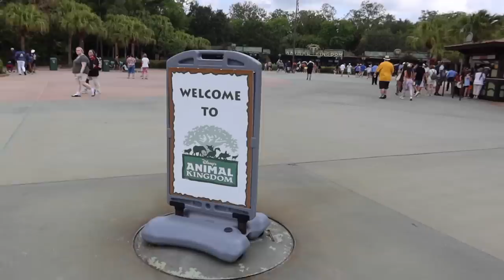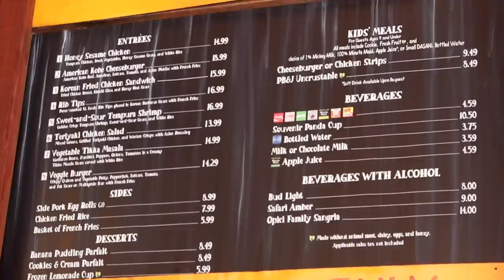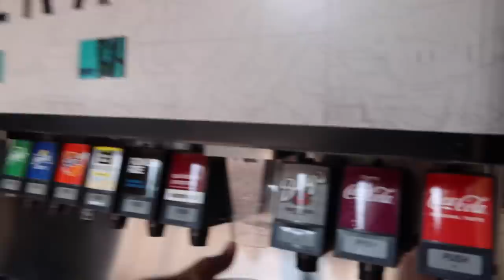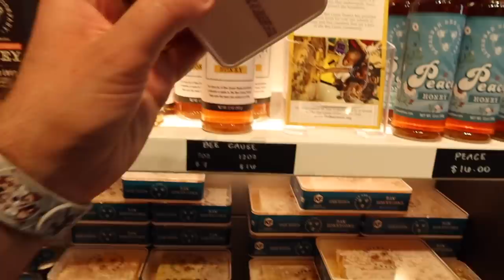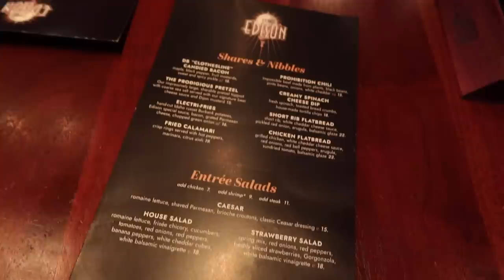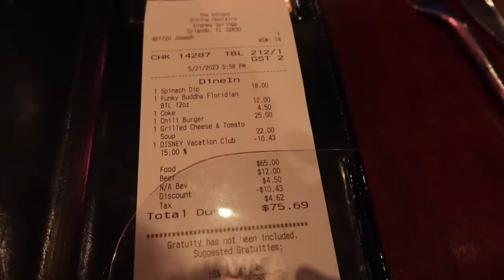Walt Disney World Vlog | Day 5 | Animal Kingdom & The Edison | Adam Hattan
AD | Join my friend Rachel and I for a fun day at Animal Kingdom in Walt Disney World, followed by a chill at Wilderness Lodge and an evening meal at The Edison restaurant in Disney Springs.

I'm Adam Hattan, a family-friendly theme park and vacation vlogger from the United Kingdom who often vlogs the magic of Disney Parks. I love going to Walt Disney World and sailing with Disney Cruise Line, as well as other fun destinations.

WORLD OF DVC

Want to look into becoming a Disney Vacation Club member?* Check out DVC Resale Market

We start out our day by catching the bus from Disney's Wilderness Lodge: Copper Creek Villas over to Animal Kingdom. At the bus stop, we meet Sid the Squirrel and enjoy him waiting for the bus with us.

Arriving at Animal Kingdom, we pop into the Riverside Depot to browse some of the merchandise available. Exiting the shop, we then catch the Winged Encounters bird show in front of the Tree of Life. Whilst at the park, we ride Expedition Everest, Kilimanjaro Safaris and Na'vi River Journey. We grab a small bite at the Yak & Yeti quick service and take in some of the park's atmosphere with a chocolate-covered banana with nuts.

Popping back to the resort, we enjoy a nice chill by the pool. Here I explain more about DVC Resale Market and the benefits of considering becoming a DVC member with them*. Suitably chilled, we catch the bus over to Disney Springs for a little Moo Moo Sharoo and for dinner at The Edison. We give you our full review of The Edison, including experience, food, service and theming.

*Please note: The information provided regarding Disney Vacation Club (DVC), including figures, costs, logistics, and examples, whether pertaining to direct or resale, should not be considered factual or current when making a decision to purchase DVC. All information shared is based solely on my personal experience and opinions, serving as rough examples only. If you are considering purchasing a DVC contract, it is crucial to conduct your own research. Please be aware that I am not a financial advisor, and none of the content provided should be interpreted as financial advice. The Hattan Company Ltd. may not be held liable for any inaccuracies or misinformation regarding DVC. It is important to recognise that DVC is not right for everyone. Purchasing a DVC contract is a significant financial commitment, and individuals should evaluate their own financial circumstances before proceeding.

NOTES: I'm Adam Hattan, a UK based vlogger who focuses on bringing you fun and informative vlogs, the whole family can enjoy (parental guidance is recommended for all videos). I film on a canon G7X Mark III (3) compact camera.